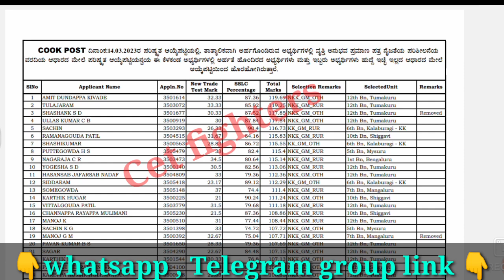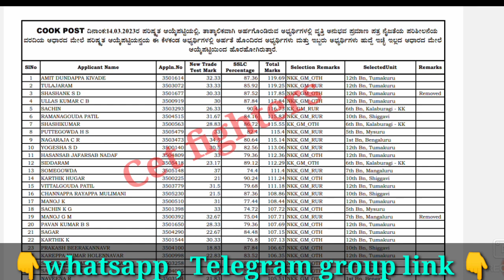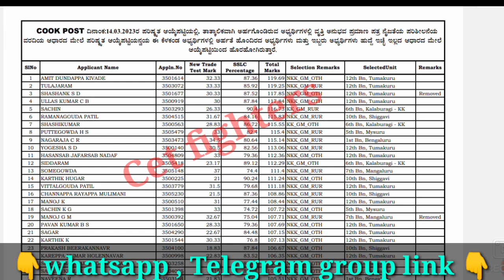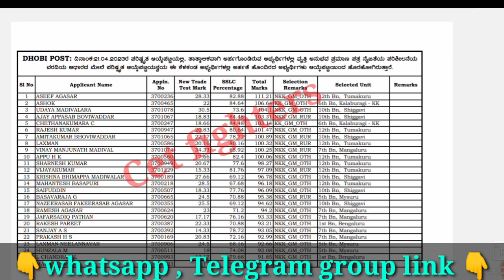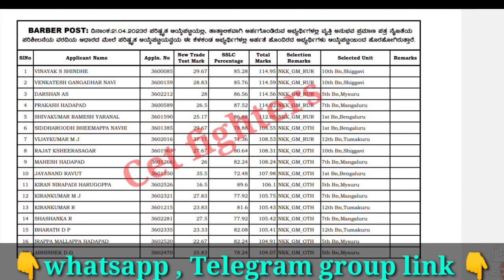Police breaking news|police constable exam hall ticket announced|car dar exam date|ksrpfallowerslist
Policeconstable Recruitment,Civil police constable Recruitment,karnataka jobs,sslc pass jobs,karnataka govt jobs,Karnataka govt jobs,sda jobs,pdo jobs